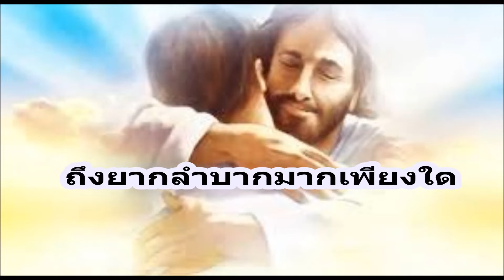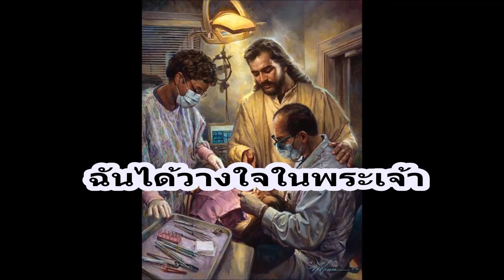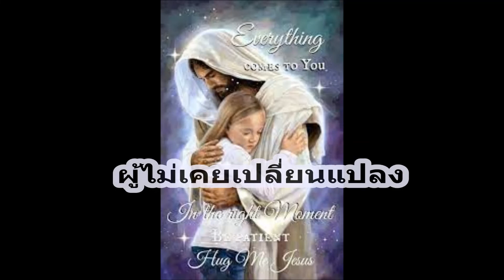เพลงฉันได้วางใจในพระเจ้า เดินไปกับพระองค์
God's Kingdom "หลังคาเป็นท้องฟ้า ข้างฝาเป็นสุดปลายแผ่นดินโลก"
Facebook    Salt Matt 5:13
U-tube  Salt Matt 5:13
Google  Salt Matt 5:13 (Forward Hope)(ส่งต่อความหวัง)
ท่านจะไม่ผิดหวัง แต่จะมีความหวังเมื่อเชื่อและวางใจในพระเยซูคริสต์เจ้า เอเมน